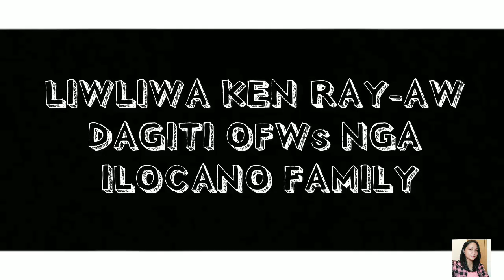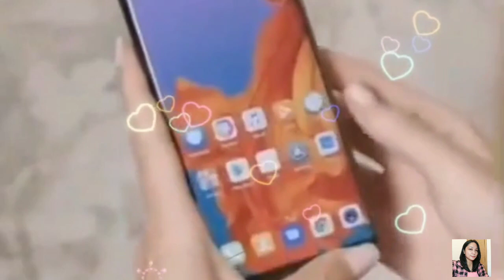HAPPY FIRST ANNIVERSARY LIWLIWA KEN RAY-AW DAGITI OFWS NGA ILOCANO|ADMIN RAGSAK